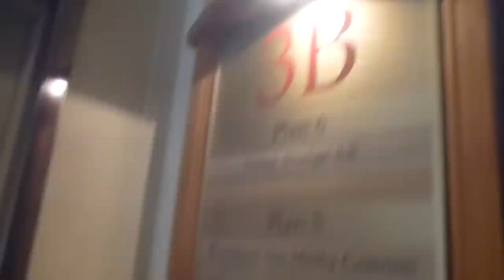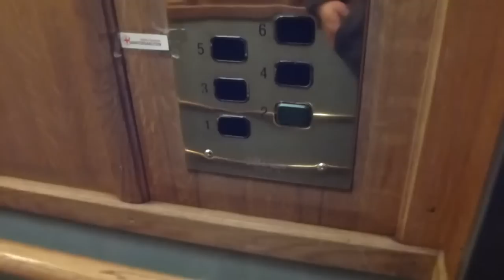WPM Traction elevator @ Svärdvägen 3B, Danderyd